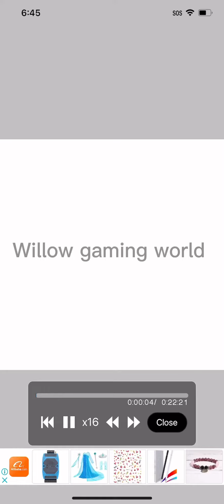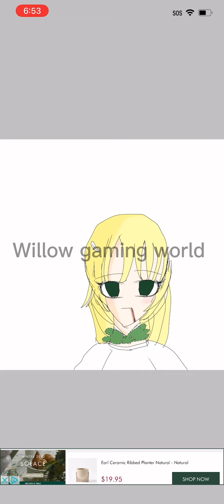The green ribbon TW: blood and Violent stuff